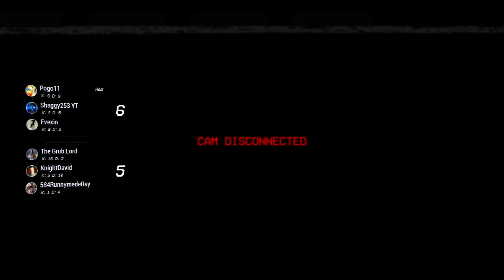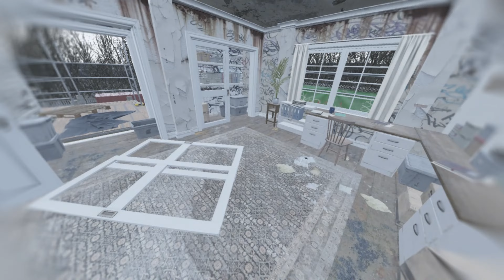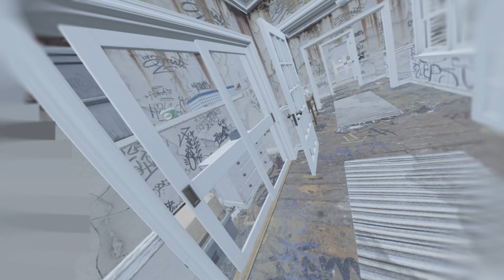BodyCam Bomb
Discord Link Help me be better & be urself
No intention to Insult anyone Sorry for any inconveniences